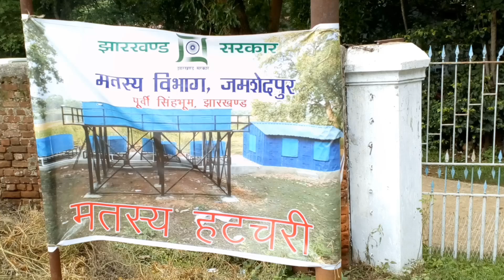Mini(Portable) Fish Farming Plant at Musabani , Jharkhand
Those who want to  start fish farming but you have  low resource in terms of money and land then you can use this Mini(Portable) Fish Farming Plant as a start . This initiative has been taken by  Govt. Of India for those who want to start fish farming.  We JAMUNA FISHERIES were invited to teach people how to do fish farming means the whole fish farming process . We are so happy for this initiative .

                Owner: Mr. Ashis Nandi (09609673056)